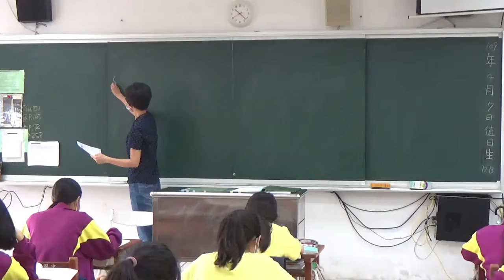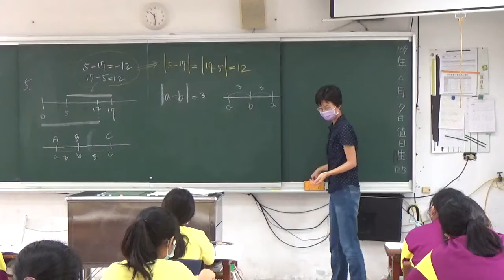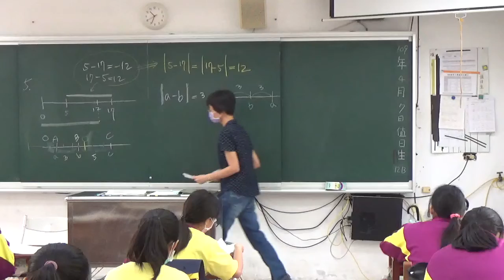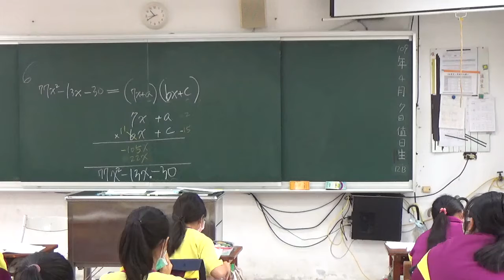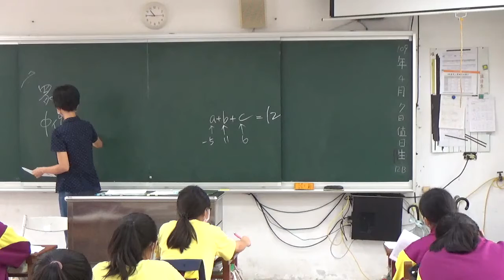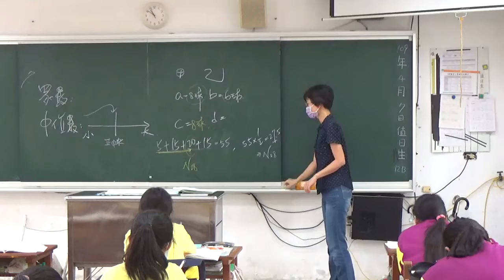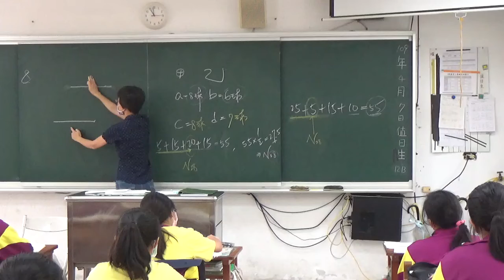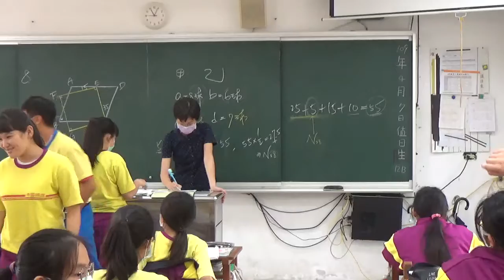20200407 梅仙談數學 105會考 數線 因式分解 眾數 中位數1 琉球國中901班